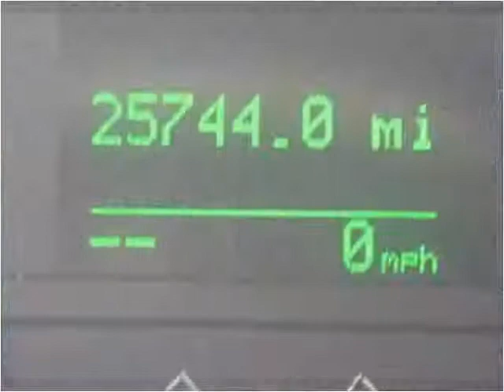2011 Lincoln Town Car Used Cars Long Island City NY